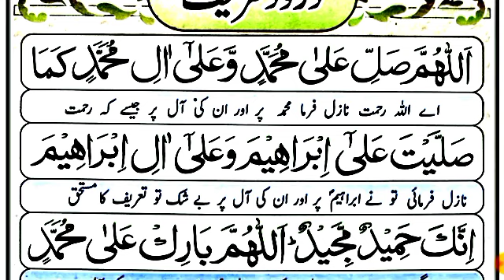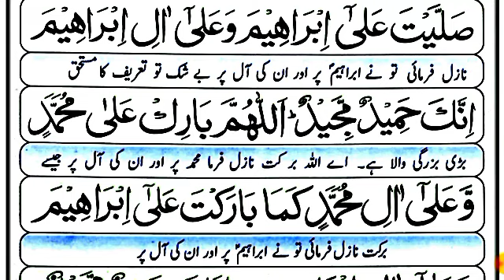Darood e ibrahimi 11 times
Today in this Video We will Recite 11 times Darood e ibrahimi repeated in beautifull Voice .

Covered Topics

Darood Sharif 11 times.
darood ibrahim.
Darood Sharif.
11 times darood e ibrahimi.